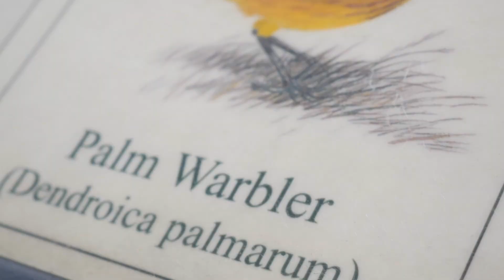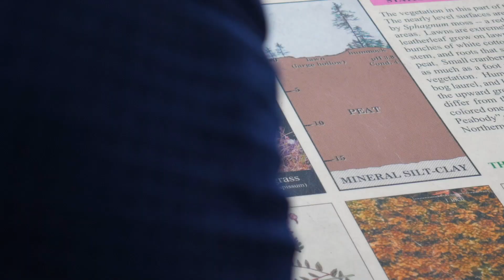Beauty in the Bog: Discovering the Orono Bog, Orono, Maine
The Orono Bog in Orono, Maine, comprises a unique and fragile peat-bog ecosystem where nutrients are scarce and even ancient pines grown less than five feet tall. Take a brief tour of the bog via its mile-long boardwalk and it's varying habitats with field biologist Jerry Loncore.